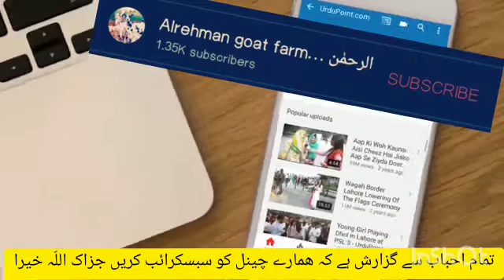beautiful Barbra nasl goat's